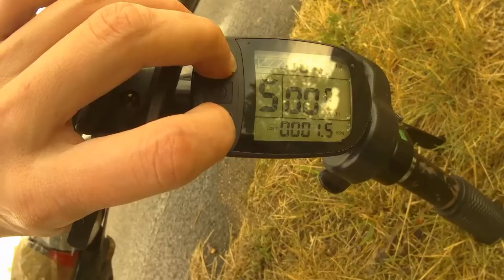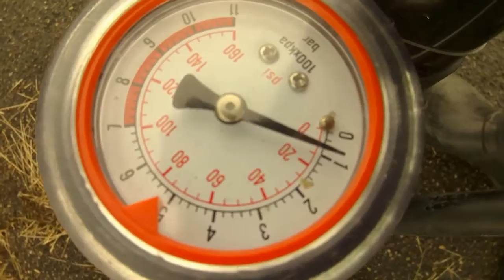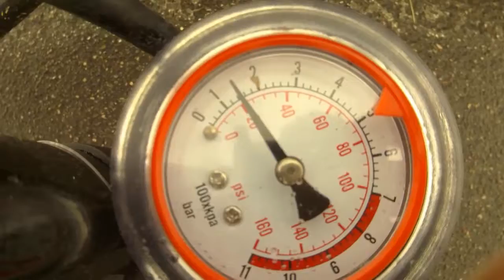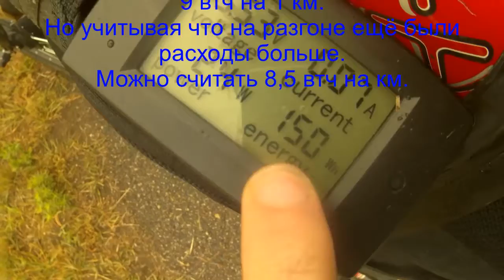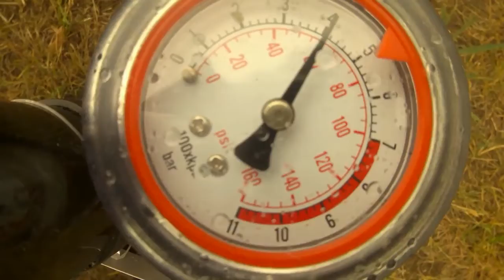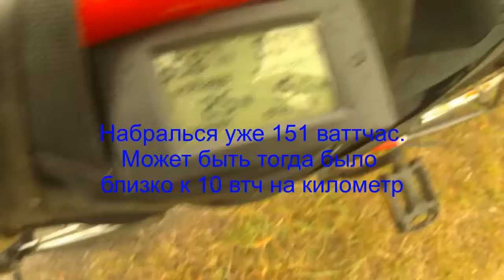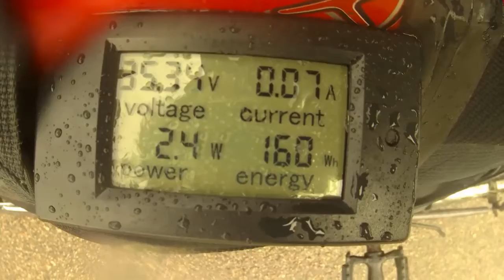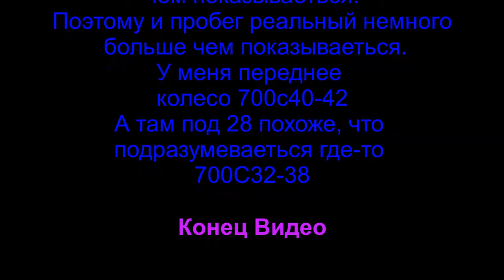Расход энергии эл. велосипеда на разном давлении в колёсах (25 кмвч скорость)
Велосипеда вес не мерил, но обычный дешёвый вел за 33 евра. Снят передний переключатель скоростей.
Мотор колесо около 4 Кг. Акумулятор 2 КГ. Провода и контролер и сумка около 1 КГ. Велосипеда вес около 13 кг. И получаеться общий вес около 20 кг. Мой вес около 53 кг.
Если бы дорогая была бы гладкая как стекло, то бы сильно накачанные колёса давали бы больше эфект положительный, думаю. По калькулятору 5,7 ваттчасов на километр (считая что КПД мотора 83 процента). Ещё на голове была камера высоко с таким прожектором и они сопротивление создавали ещё воздушное. Повороты, тоже думаю замедляют и портят показания.
Вывод, большой разницы на такой дороге нет или с спущенными (до 8-15 пси) колёсами или с сильно накаченными (до 60 пси) ехать. На гладкой дороге, разница была бы больше. На не совсем гладкой дороге будут более эфективно ехать не очень сильно надутые колёса (например, 40 пси будут лучше ехать чем 80 пси).